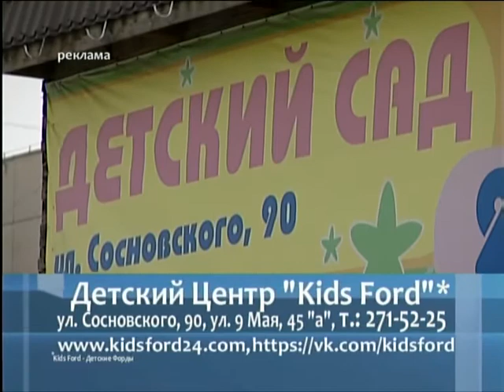На что обратить внимание при выборе детского сада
Сегодня вместе со специалистами разберемся - каким должен быть современный детский сад?